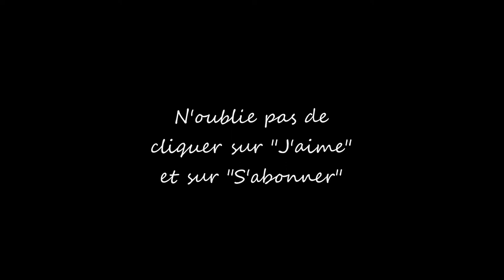SRI Soignies - A1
Départ de l'ambulance A1 des pompiers de Soignies.